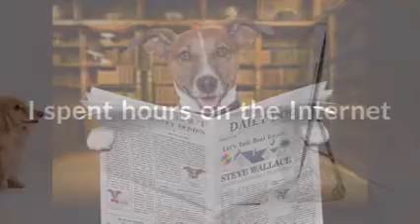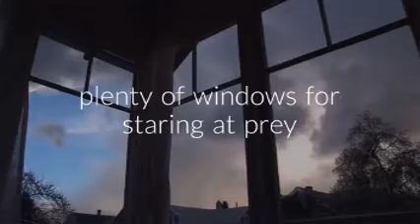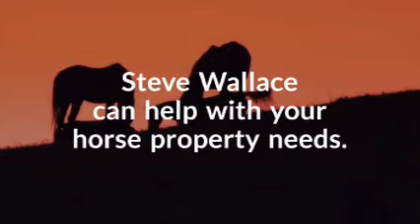Homes For You and Your Pet in Bluffton, South Carolina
Homes for you and your pet dog, cat or horse in Bluffton, South Carolina online at Steve Wallace Real Estate. Find pet-friendly homes from the comprehensive Bluffton SC real estate listings at Steve Wallace Real Estate. Speak with your pet-friendly Realtor, Steve Wallace, to learn more about Bluffton SC real estate properties and homes for you and your pet.

Search the comprehensive database of Bluffton SC real estate listings at Steve Wallace Real Estate and find neighborhoods that allow cats, dogs or both. You’ll even find great equestrian properties for you and your horse. You’ll find a wonderful selection of Bluffton SC homes for sale on our site. Most Bluffton neighborhoods do have certain restrictions and many may limit pets to two or three per household; but, it’s best to check with the local property owners association (poa), also known as homeowners association (hoa), or management company, in the neighborhood of interest, to verify their pet policies and restrictions.

Many of our home buyers have pet dogs and cats, and some have horses. We help them find great homes in Bluffton, South Carolina. We can help you too. Visit Steve Wallace Real Estate online to search homes for sale and speak with Realtor, Steve Wallace.